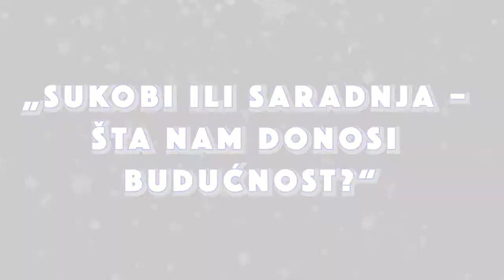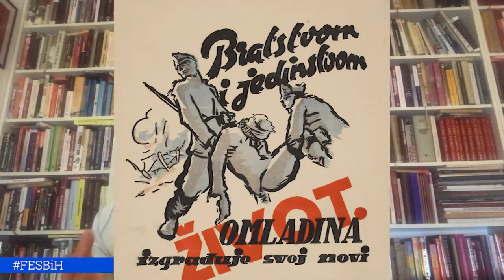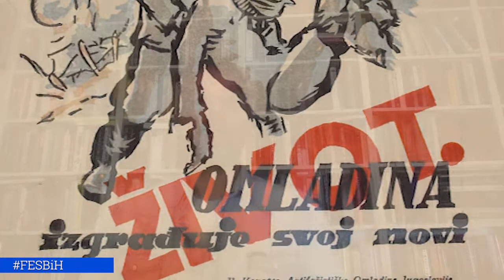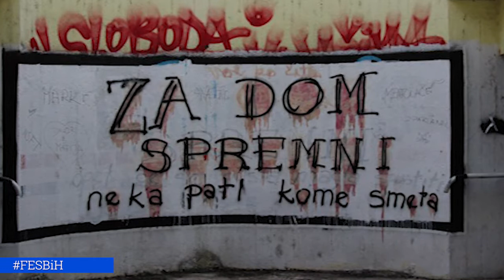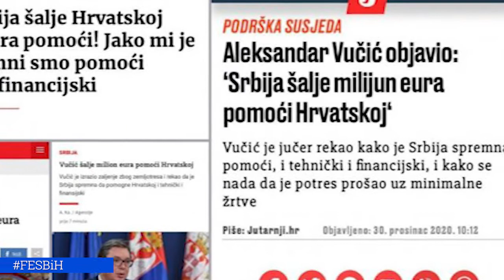Prvi ovogodišnji video-komentar Hrvoja Klasića: „Sukobi ili suradnja – što nam donosi budućnost?“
Prošlost je pokazala da narodi na ovim prostorima mogu međusobno ratovati, ali i pomagati jedni druge. Koju ćemo opciju izabrati u budućnosti? Možda je 2021., sa svojim obljetnicama, dobra prilika da razmislimo o (zajedničkoj) prošlosti i (zajedničkoj) budućnosti.

Video prilog: Nikola Novaković